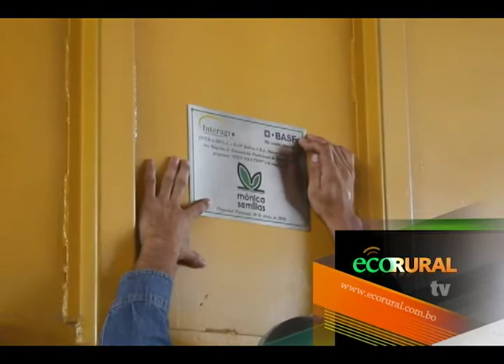Interagro y Basf entregan máquina para tratamiento de semillas al Grupo Mónica.